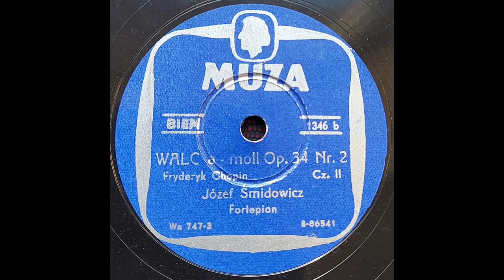Chopin - Waltz in A Minor Op. 34 No. 2 - Józef Śmidowicz (1949)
Frédéric Chopin (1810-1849) - Waltz in A Minor Op. 34 No. 2
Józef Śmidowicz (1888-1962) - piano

Józef Śmidowicz was a Polish pianist. He started learning the piano with his father. At the age of 10 he did his first public performance. After the revolution of 1905 he moved to Warsaw, abandoning his plans to study engineering in Petersburg. He studied piano during 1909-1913. In 1918 he became a piano professor at the High Music School in Warsaw. He was part of jurys of Chopin Competitions in 1927, 1932, 1937 and 1955. He taught, among others: Jan Grzybowski, Józef Kański, Wanda Niewiarowska and Władysław Szpilman (source: Wikipedia).

Muza shellac record, catalogue number: 1346
Matrix numbers: WA 746-6, WA 747-3

Recorded in Warsaw in 1949.

The disc is in very good shape, so only custom equalization was applied, no de-clicking or other digital processing done.

Photo of Józef Śmidowicz in 1939: Narodowe Archiwum Cyfrowe.

Copryight breach not intended.